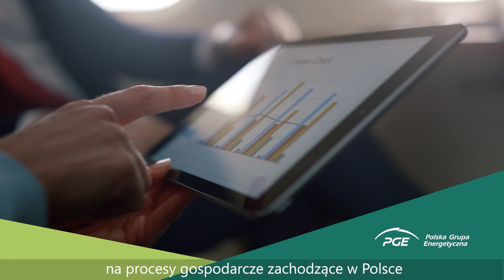Przedstawiamy Partnerów i Sponsorów Turnieju - cz.2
VIII Mistrzostwa Polski Służb Mundurowych w Siatkówce Plażowej "Twierdza Przemyśl" 2024.

Partnerem Turnieju jest Podkarpackie - Przestrzeń otwarta.